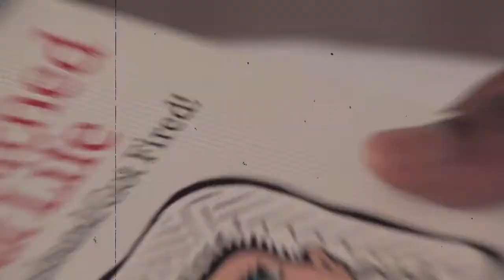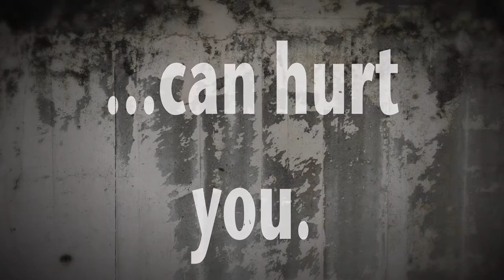Red & Black: If I Had Known ... (The Stringfellow Story Trailer)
Prepare to hear powerful voices and unexpected messages that will stop you in your tracks.
What you don’t know can hurt you. It’s about having the information you need to make smart
decisions. It’s about second chances. It’s about choices that can change your life. If this fast-paced trailer leaves you wanting more, watch the full 15-minute video

PLEASE NOTE: Although this video is “unlisted” you can share it as you deem appropriate.